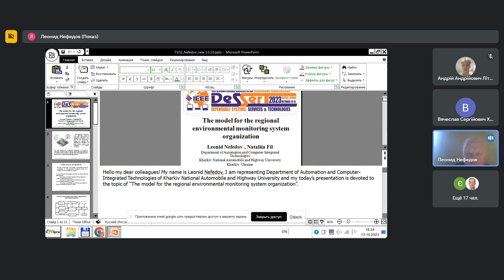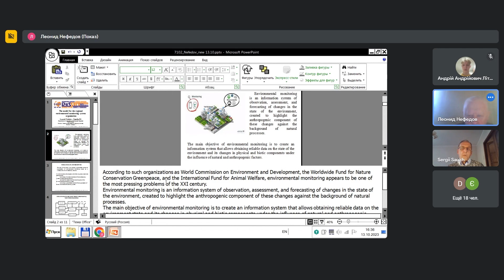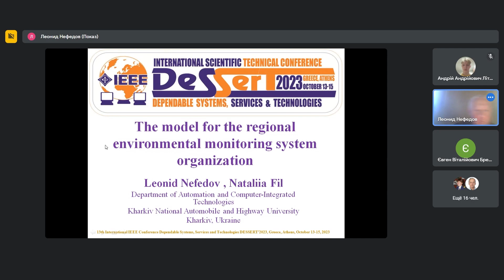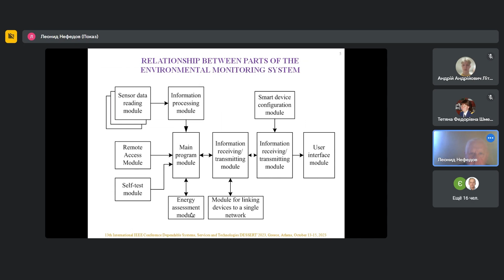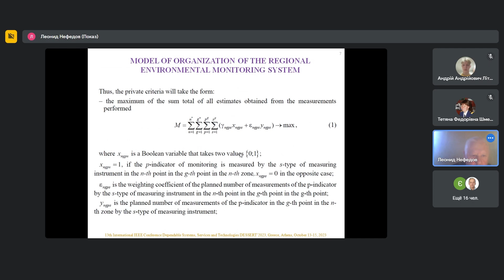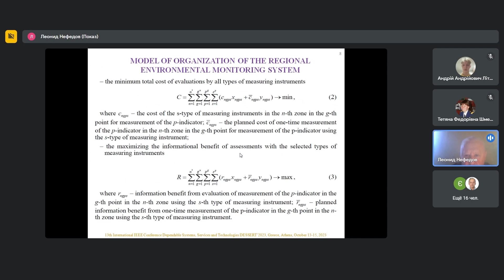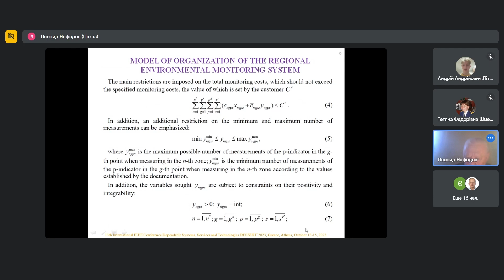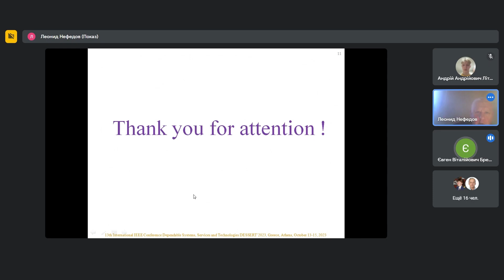DESSERT'2023 Conference. S3.2. The model for the regional environmental monitoring system ...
13th International IEEE Conference Dependable Systems, Services and Technologies DESSERT'2023, 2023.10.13

S3.2: DiT4SMRSS 1 (Digital Technologies for SMR Safety and EPS Development

The model for the regional environmental monitoring system organization